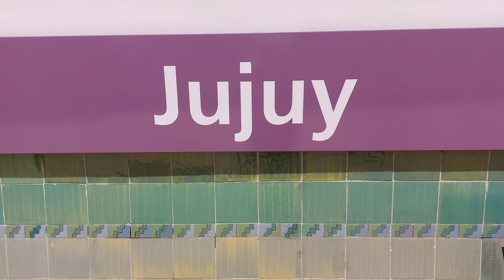La NUEVA Estación JUJUY | Subte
Ayer visité la estación Jujuy, la cual fue reabierta despues de las obras de renovación Integral, espero que les guste el video.

¿Te gustaría Brindar tu aporte al canal, para poder seguir continuando con los viajes?
Podes hacerlo a través de Este Enlace, ¡Desde ya, muchas Gracias!